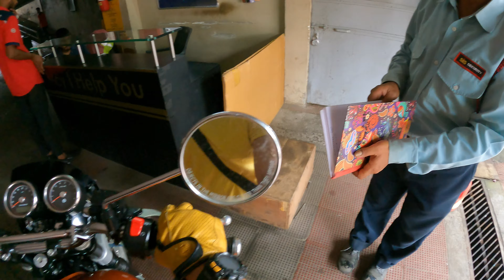Interceptor ka Meter phir se kharaab, or is bike ka to sab kuch kharaab.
During my great exploration to Rajasthan my speedometer went off and this was the second time ive experienced this problem but Royal Enfield service is A one in fixing such issues without any charge.
A completely Satisfied customer of Royal Enfield when it comes to any problem specially with my Interceptor 650.

Hi all, my name is Amit Bhatt, born and raised in roots of Himalaya, place called Dehradun.

My channel is all about travelling to beautiful places, motorcycling across  Himalayan mountain ranges and exploring different culture, tradition, food, also getting to know peoples way of living in different parts of he world.